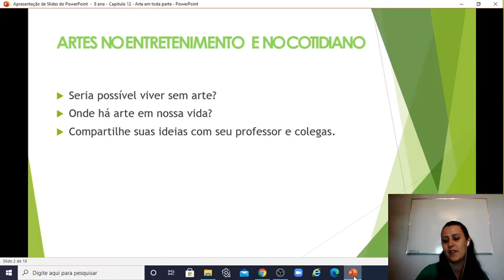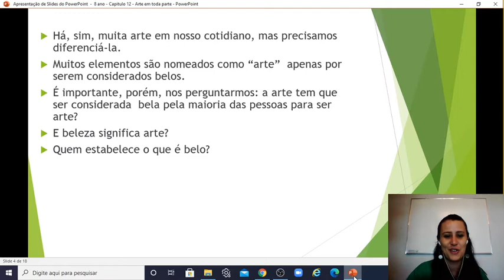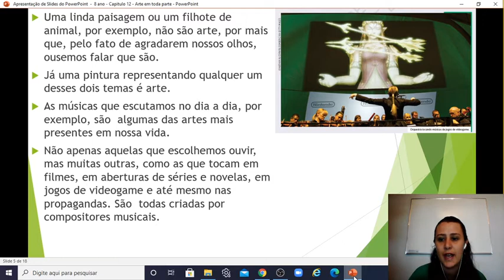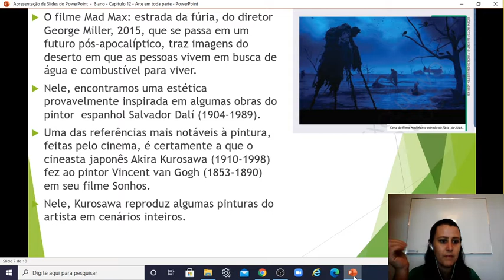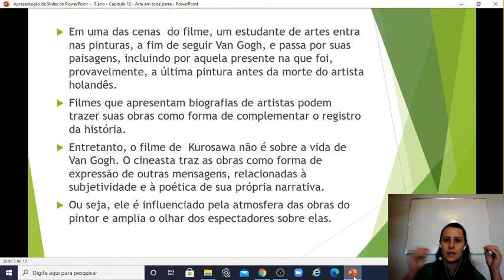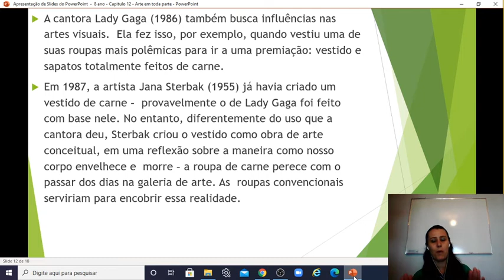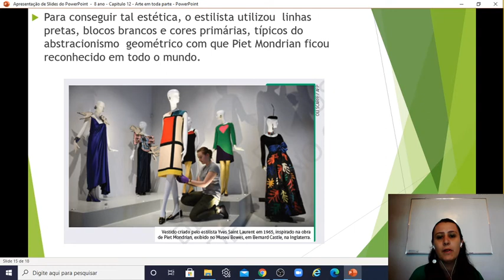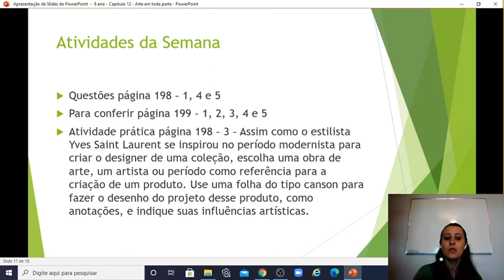8 ano - Capítulo 12 - Arte por toda parte - 26/10 - Professora Mireia Arte